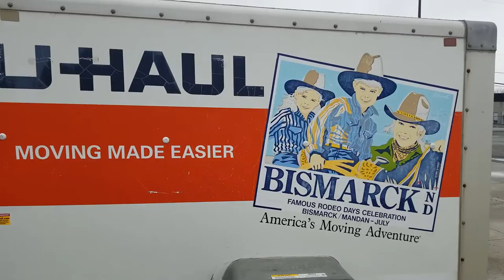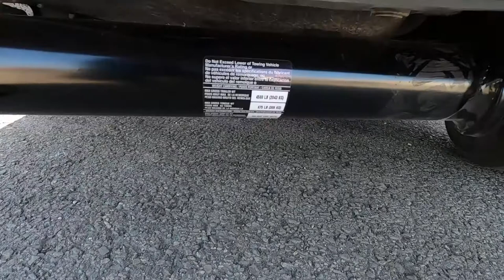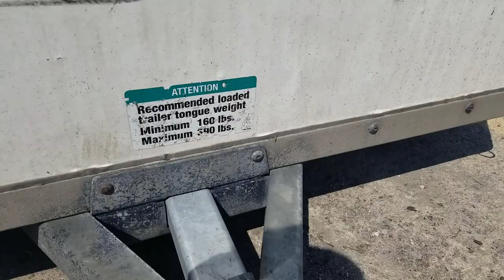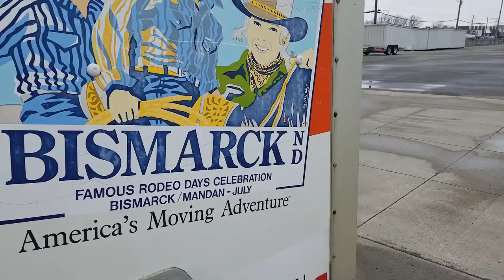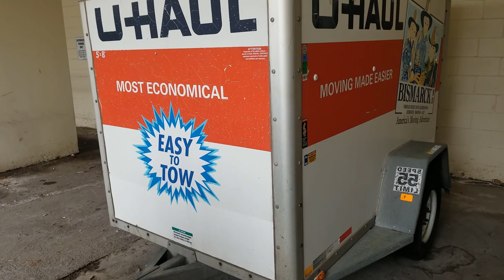Honda CRV towing 5x8 U-Haul trailer